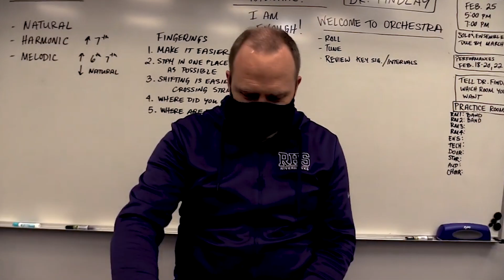Farewell 2022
A short video by Nathan Daines. Credit towards the packages made from our team in the previous year.